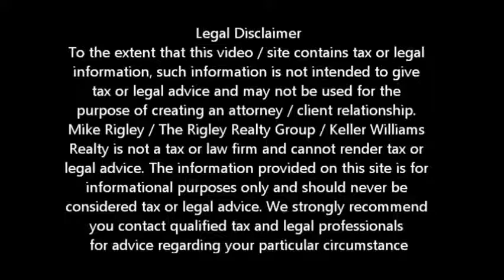Chase Short Sale Antelope Short Sale Agent and Default Advocate Mike Rigley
Antelope Short Specialist and Default Advocate Mike Rigley discusses Chase Freddie Mac Short Sale Escalations

Antelope Short Sale Specialist, Default Advocate, Distressed Property Expert and Antelope Short Sale Agent Mike Rigley here bringing you the latest Antelope Short Sale Information. Thank you for joining us. Today let's talk about our recent Chase Short Sale where Freddie Mac was the investor.

Chase recently switched to the Equator system for managing their Short Sales and the general consensus among Antelope Short Sale Specialists is it was not the best of moves for them. We recently received approval on one of our Chase Short Sales where Freddie Mac was the investor seventy five days after having submitted the Chase Short Sale package but in our mind that is nothing to brag about.

We took on the listing after the seller had tried to get the Chase Short Sale approved for over a year with another agent.

With a foreclosure sale date looming in the not so distant future we received an offer quickly and processed the Chase Short Sale package in record time and here is where we started running into problems.

For whatever reason we were bounced around from one Chase Short Sale representative to another. Because we follow up our files twice a week every week we knew we were getting the run a round. We escalated the file to the Chase Executive office and got the file back on track. After not more than a week after the escalation our Chase Short Sale negotiator told us the file was being denied because of the pending foreclosure sale date. Now never mind it was the Chase Short Sale department who delayed the file to that point they were still declining the file.

Ok now I'm pissed. Much like a manipulative child if you don't like the answer mom gives you, go ask dad and that's exactly what we did. We escalated the file directly to Freddie Mac. Because our notes are detailed we were able to line by line, date by date and name by name detail the chain of events on this file to Freddie Mac why this Chase Short Sale should not only be re-opened but approved.

Evidently Freddie Mac agreed because not only did we get the foreclosure sale date postponed, the Chase Short Sale department issued us our approval letter, they waived their right to seek a deficiency and gave the sellers $3,000 for relocation assistance. How great is that? The Sellers walk away from over $400,000 in debt with no liability, avoid the foreclosure and get a fresh start financially. Who doesn't love a happy ending

Is an Antelope Short Sale Right for Me?

To get a better idea of when your Antelope home will be worth what you owe, log in for a free estimate or call me today for a free no obligation consultation or for the latest Antelope short sale information.